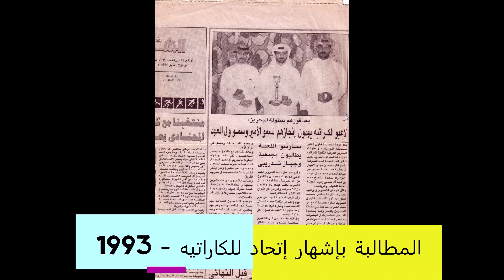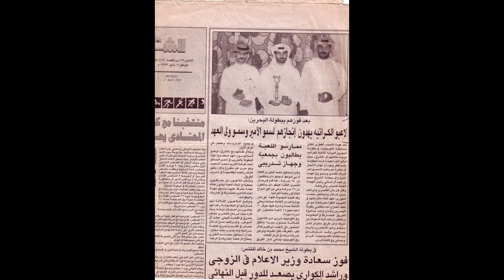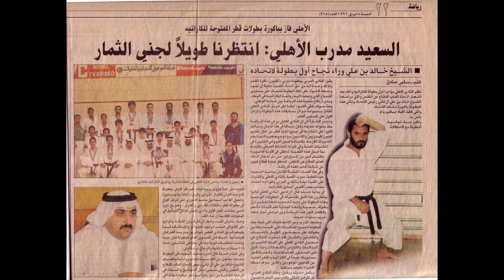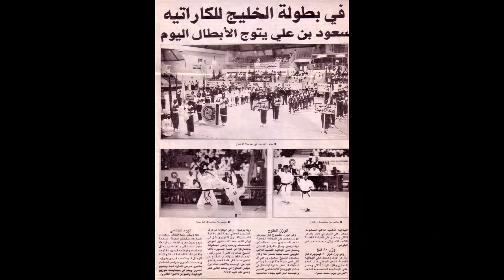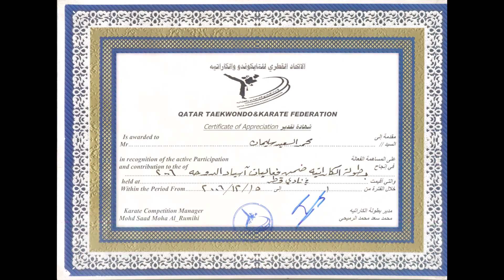THE HISTORY OF KARATE IN QATAR - Part - 2